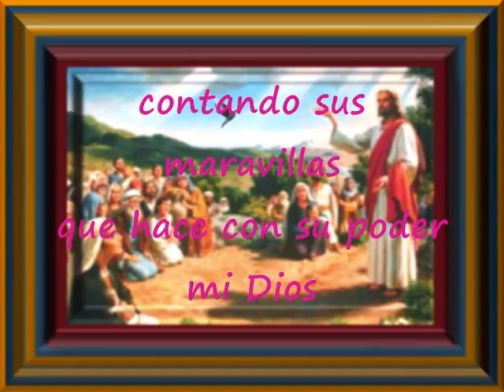Para Adorarle Y Glorificarle Pista